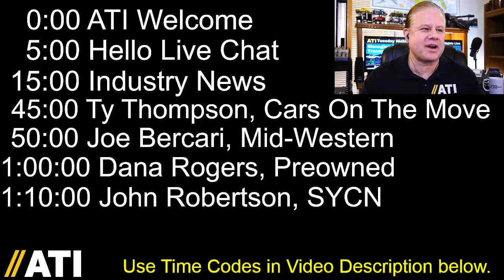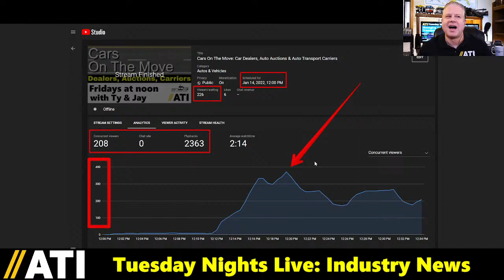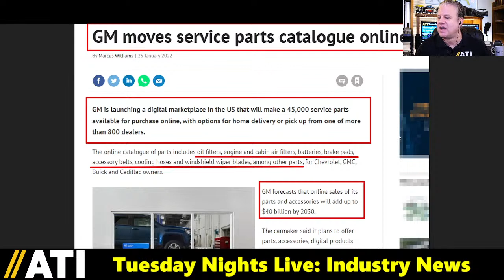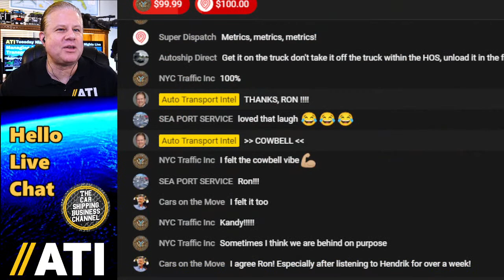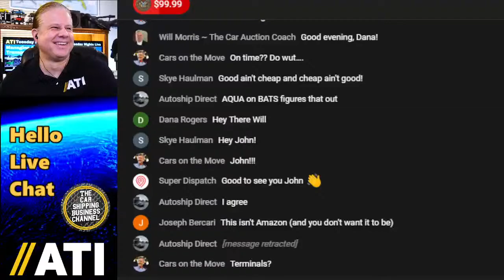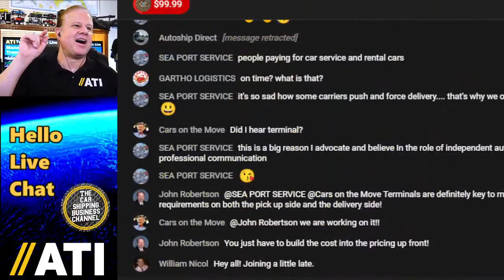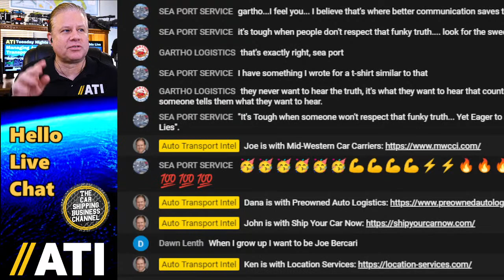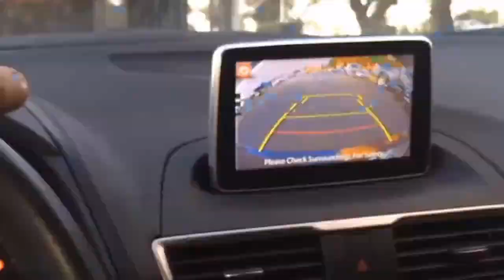Managing Auto Transport Operations: Client Expectations, Cost, Pricing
0:00 ATI, Tuesday Nights Live, Show 227: Managing Auto Transport Operations & Expectations.
7:42 Join The ACV Transportation Nationwide Carrier Network
8:55 Hello Live Chat: Join The ATI Community. Promote your car shipping business service now.
14:06 Instant & Accurate Auto Transport Quotes
15:53 Industry News: This Week In Car Shipping. (Automotive & Transport Business News).
25:55 Are You A Car Shipping Guru? ASK LARRY
34:46 Murphy Auto Transport Dispatching
35:57 Automotive Industry News Continued: Charge Across America, EV charging, GM, Ford, Tesla.
50:04 Capture More Automotive Profit w/ Black Widow Imaging
54:00 Joe Bercari, VP and GM, Mid-Western Car Carriers Inc.
1:09:25 Dana Rogers, President, Preowned Auto Logistics
1:19:15 John Robertson, Executive Vice President, Ship Your Car Now
1:35:00 Ken Garbez, Location Services
1:47:35 Ty Thompson, Cars On The Move, and the Managing Auto Transport Operations Live Panel.
1:53:50 Strong relationships are built on reliable service, quick communication, and transparency.
2:04:00 Thank you, Joe, Dana, John, Ken, Ty, and everyone in the live chat for this discussion.

ATI = AUTO TRANSPORT INFORMATION 2.0: AUTO DELIVERY INDUSTRY BUSINESS TRAINING

GET SIGNED UP TO HAUL FOR ACV AUCTIONS!
Reserve vehicles that need to be transported for dealers, build your route, and get paid fast.

BLACK WIDOW IMAGING
Car Dealers, Auto Auctions, & Automakers need high-quality vehicle images fast. to schedule a live demo.

Advanced Auto Transport Load Board and Car Hauling TMS.

AUTOMAKERS, AUTO AUCTIONS, CAR DEALERS, REPOSSESSORS, TERMINALS, PORTS, RAILYARDS, and PRIVATE INDIVIDUALS, CAR SHIPPING COMPANIES perform a unique service that requires hundreds of moving parts and thousands of different people. How has your car shipping business changed?

Ty and Cars On The Move connect Dealers, Auctions, and Carriers. Want to grow a successful Car Shipping Business? Join the transport discussion, network your services, and get auto transport business strategy advice. Be sure to get signed up for a Free First Talk with Ty and join the ATI community

✅ READY FOR PRIME TIME? If you're a Car Dealer, Auto Auction, or Car Shipping Business ready for a live interview on Cars On The Move with Ty & Jay, please call Ty at . It's time to promote your company with content and community.

ATI's Tuesday Nights Live Intro song credit: Dirt Road Traveler by Audionautix licensed under a Creative Commons Attribution license and Black Widow Imaging audio track When Dreams Come True by Motion Arry licensed by LemonMusicStudio.

Thank You, Auto Us Express out of Austin TX and CHYKKO D'Transporter for allowing use of parts of your videos in the ATI car hauler intro/outro.

Thanks for making ATI an awesome community!

ATI "The Car Shipping Business Channel"